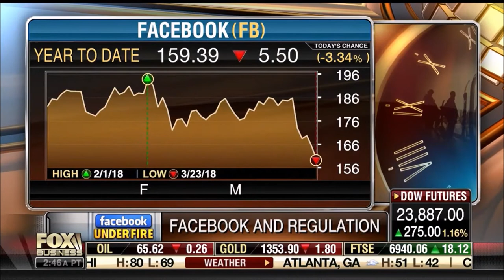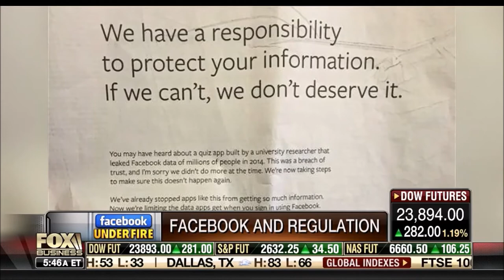Melissa Armo | Fox Business Network | FBN:am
Facebook stock drops from privacy issues, Melissa Armo discusses why on FBN:am 3/26/2018